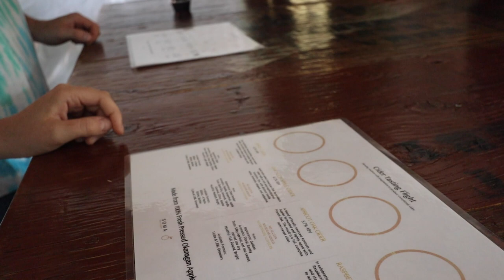DRINKING CIDER WITH ALPACAS IN BC | Okanagan Valley | Kelowna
While planning for our micro 2021 wedding, we are still exploring Kelowna BC as the temperatures rise! Summer is on it's way, and we're searching the best vineyards and cideries throughout wine country here in British Columbia. This is one of the perks of living in the Okanagan Valley for sure! Come with us as we explore our own backyard in Kelowna British Columbia, visit Myra-Bellevue Park and find the best cidery in BC to date - as we're drinking cider with alpacas today.

➤ ABOUT US: Hi! We’re Nick & Raychel, the couple behind the blog Not Luxe - where we write travel guides & help people open their eyes to alternative living, whether that be teaching English online, moving to Cambodia, taking advantage of working holiday visas (like in Australia) or building a DIY stealthy camper van to live & work on the road. Right now, we’re living the van life and travelling safely in our own backyard of British Columbia in Canada.

Our goal here is to bring you weekly content where we hope to inspire you to break free & live the life you desire. On Thursdays, we talk everything from finances to minimalism to working online to mindset and on Sundays, we post a weekly vlog of our daily lives. We hope you join us on our journey to see the world, save money, live minimally, and most importantly, have fun.